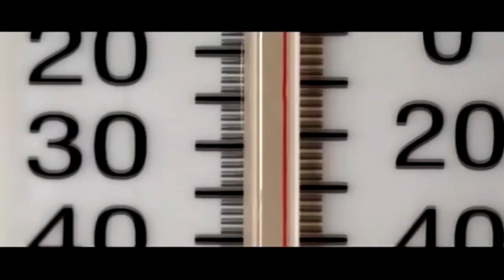Temperature Vrs Tokio Sean Paul Dj Krlitos DanceHall Party Remix 125Bpm VDJ JOSEM